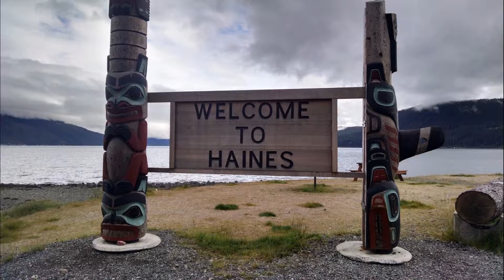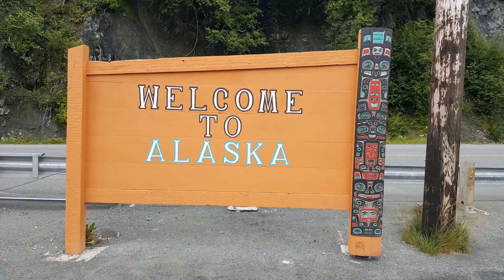BVCC Alaska Missions Trip 2017